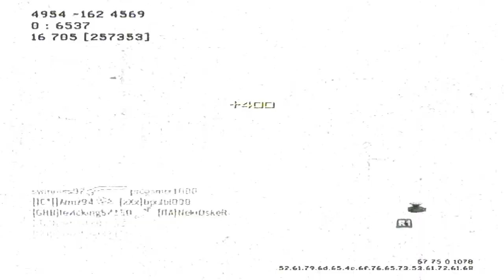Taking down an AC130 in Style - MW2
Like a boss, And yea, I do like the Javelin
Crash (DLC) - MW2